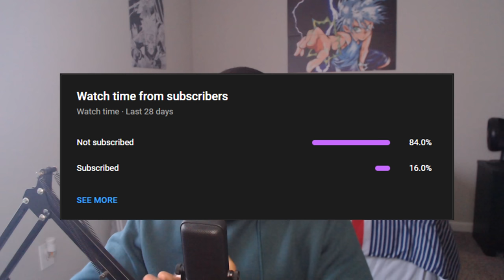The NEW JONATHAN JOESTAR is OVERPOWERED!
Jonathan Joestar got a buff & now he is pretty overpowered in the new patch 1.41!

If you know anyone who may be interested in content like this feel to share the video!